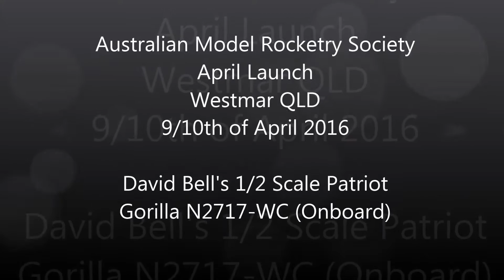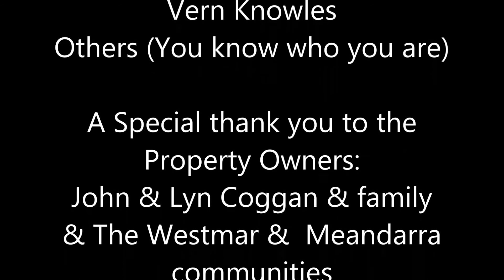Half Scale Patriot on a N2717 Onboard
On-board video from my 1/2 Scale Patriot on a Gorilla N2717-WC, the launch was conducted at the AMRS April Westmar QLD Australia launch (Home of Australian Rocketry Thunda Down Under).